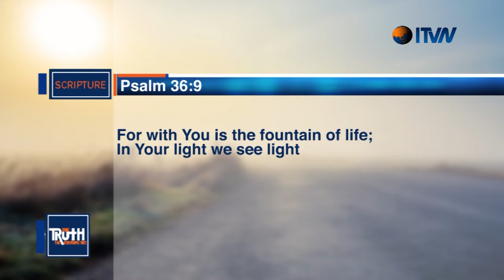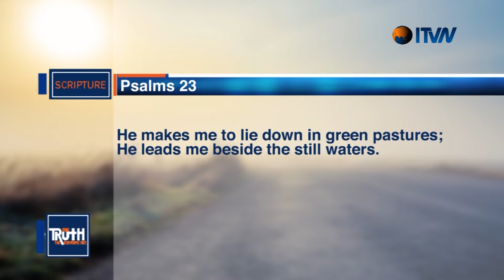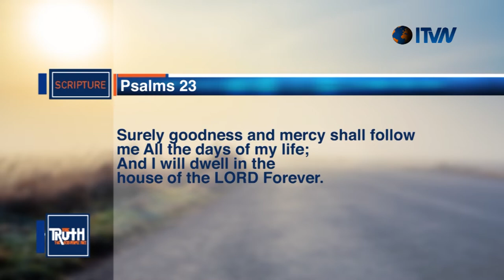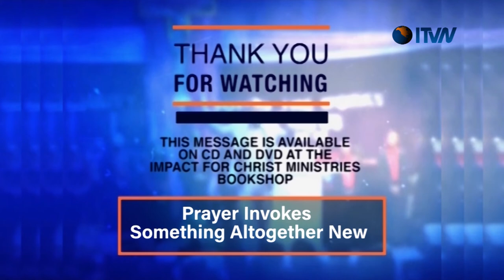Rise & Shine 7th Anniversary - Prayer Invokes Something Altogether New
"Prayer Invokes something altogether new"

Join us for the morning live rise & shine daily prayer as we celebrate the 7th anniversary with the Man of God, Prophet Philip Banda at Impact for Christ Ministries, Johannesburg, South Africa.

Rise & Shine (morning devotion) was started in the year 2012 on the 1st of May. Since then people have been praying everyday from Monday - Saturday every morning daily from 5am - 6am.

Join us as we celebrate in prayer; giving thanks to the Lord.

Be Impacted, Be Inspired, Be Changed